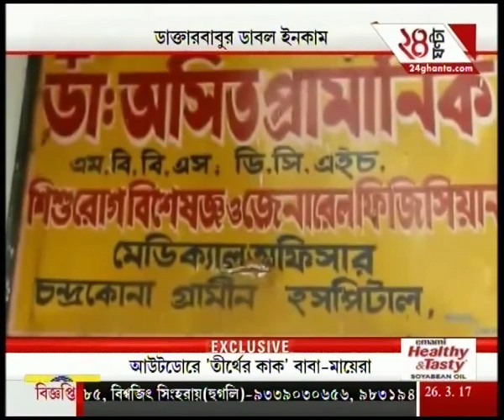News @ 10 | 2